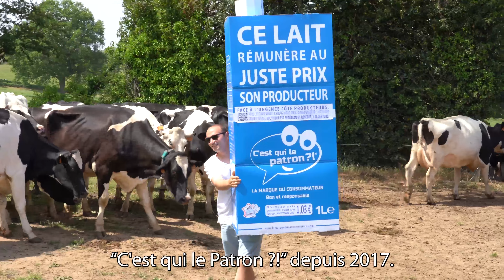QUAND LES PRODUCTEURS PRENNENT SOIN DES ABEILLES 🐝😊🙏 NOS ACHATS PERMETTENT AUSSI CELA 🙌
Aurélien est producteur de lait CQLP 😊 Mais il est aussi l’un des bénéficiaires du Fonds de Sauvegarde des Abeilles (F.S.Ab). (Ce Fonds est né en même temps que notre miel solidaire et a été créé par CQLP, Culture Miel et Ada France avec pour vocation de protéger les abeilles 😊🙌.

Dans cette vidéo Aurélien nous explique que grâce à l’aide accordée par ce Fonds il a pu planter des cultures de luzernes et de trèfles pour l’alimentation de ses vaches pour enrichir ses sols en azote mais aussi pour que les abeilles de son voisin apiculteur puissent en profiter et aller les butiner 👉 “C’est bénéfique pour tout le monde” 🙏

Un grand merci à tous de permettre cela 🙌👉 Coté CQLP ce sont nos achats de pots de miel CQLP, des purées de pommes CQLP, du livre et les actions réalisées par les sociétaires de la coopérative qui nous permettent de participer à ce Fonds.

Pour info le prochain appel à projets du FSAB sera lancé en septembre, nous nous tenons au courant 😊